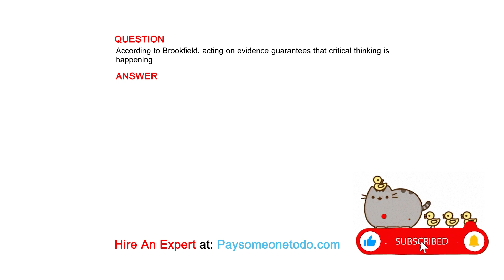According to Brookfield. acting on evidence guarantees that critical thinking is happening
QUESTION